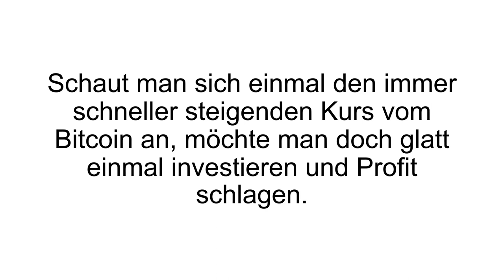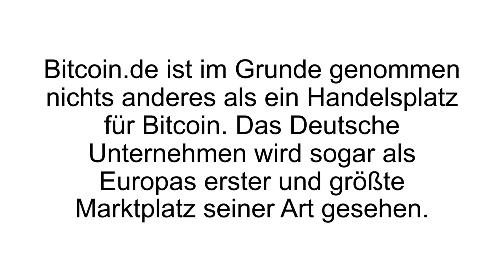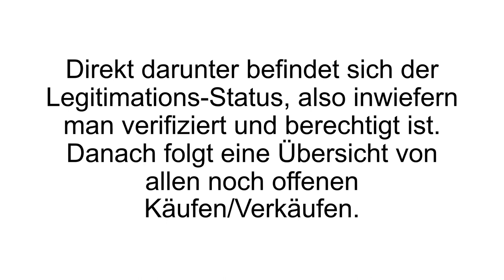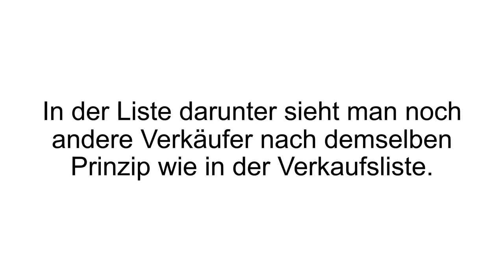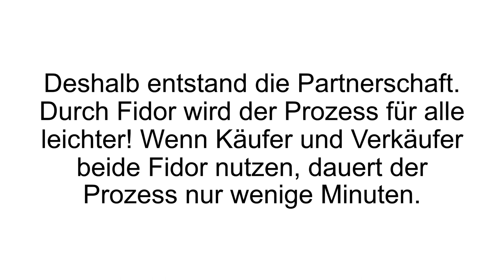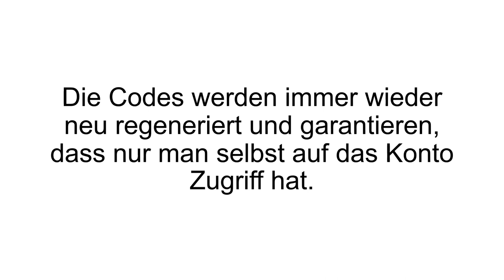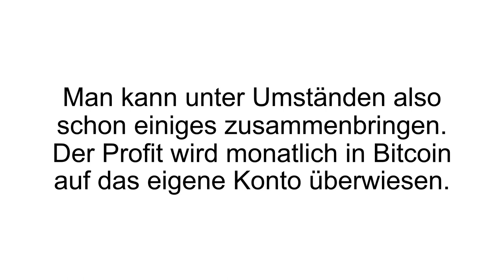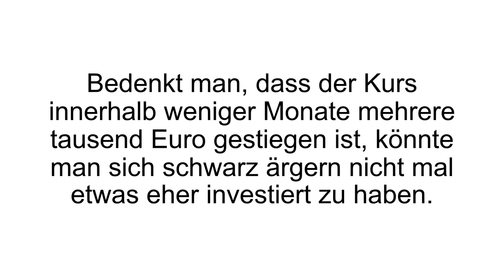[FAZIT] Bitcoin.de Erfahrungen + Review | Bitcoin.de im TEST! Seriös + sicher oder BETRUG?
Bitcoin.de Erfahrungen / Bitcoin.de Test. Bei Bitcoin.de handelt es sich um ein deutsches Unternehmen, welches mit ihrem Service einen Handelsplatz für Bitcoin anbietet.

Bitcoin.de, mit seinem Hauptsitz in Deutschland (Herford), wurde von Oliver Flaskämpfer und Michael Nowak gegründet. Die Handelsplattform gilt als erster und zugleich größter Marktplatz seiner Art. Mittlerweile wird die Handelsplattform von über 430.000 Menschen genutzt, weltweit!Die Benutzeroberfläche von Bitcoin.de ist sehr übersichtlich und einfach gehalten, was das Traden/Handeln benutzerfreundlich gestaltet.

Über die Menüleiste auf der Homepage gelangt man direkt auf den Marktplatz, hier wird gehandelt!Man kann zum Beispiel Bitcoin (BTC), Ethereum (ETH), Bitcoin Cash (BCH) kaufen oder verkaufen. Ebenso folgen mit der Zeit noch weitere Währungen und werden auf dem Marktplatz etabliert. Um auf Bitcoin.de im vollen Umfang handeln zu können, wird eine vollständige Identifizierung gfordert. Hierbei muss man sich durch Informationen wie Telefonnummer und Adresse verifizieren lassen. Auch eine vollständige Identifizierung mittels Webcam Interview oder bei der Post, ist möglich. Diese Informationen gewährleisten Sicherheit für alle Partein, für den Verkäufer als auch Käufer. Die Mitgliedschaft auf Bitcoin.de ist kostenlos, es fallen nur Gebühren beim Handeln an, welche zur Hälfte vom Verkäufer und zur Hälfte vom Käufer getragen werden.

Die normale Transaktion Gebühr beträgt 1%, nutzt man den Express Handel, liegt sie bei 0.8%. Bitcoin.de belohnt es, wenn man seinen Freunden und Bekannten von dem Marktplatz erzählt. Meldet sich jemand über den eigenen Link an, so erhält man für 6 Monate, 10% aller der Personen berechneten Marktgebühren.

Wenn Du mehr zu Bitcoin.de erfahren willst, dann schau JETZT bei Produkt-Kenner.de vorbei!